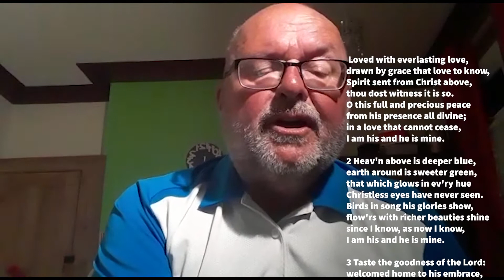Hymns of Hope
Loved with Everlasting Love...